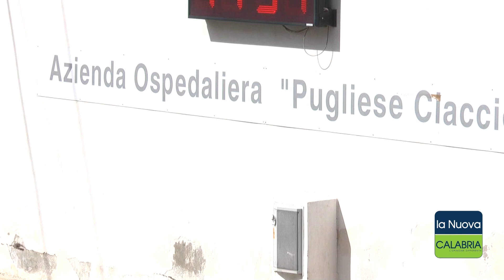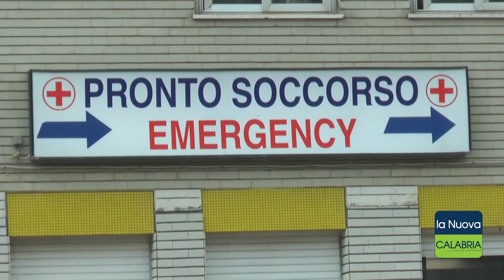Regione tagliata fuori dal Piano sulle Terapie Intensive. Governo in ritardo sull'attuazione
Il presidente Santelli ha denunciato al premier Conte come la Calabria sia stata 'esautorata' (dal commissario Domenico Arcuri) dalla gestione dell'emergenza Covid. Il Piano prevedeva 134 posti in più di intensiva e 123 di semi-intensiva. Ma è tutto fermo